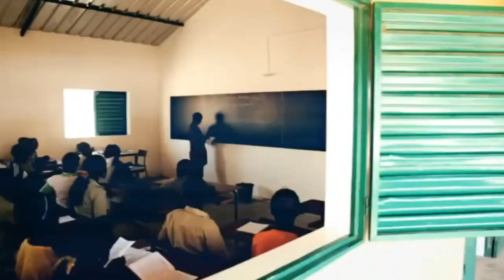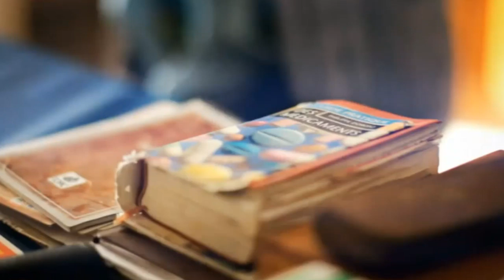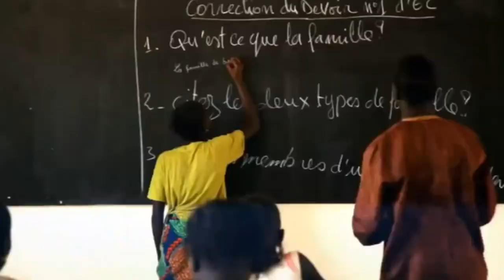ONG Manos Unidas: proyectos de lucha contra la pobreza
La ONG Manos Unidas presenta el vídeo de la Campaña contra el Hambre 2014 con el lema de campaña:"Un mundo nuevo, proyecto común".
Este vídeo de la Campaña 2014 muestra algunos ejemplos de los proyectos la ONG Manos Unidas en todo el mundo.
Manos Unidas ONG trabaja en proyectos de promoción agrícola, educación, sanidad, de promoción social y de la mujer. Porque para cambiar el mundo, antes hay que cambiar la vida de las mujeres de Chiapas, la de los niños recolectores de basura en Phnom Phen, la de los jóvenes de Senegal... Hay que escolarizar a los niños de Ecuador... Hay que cuidar la salud de los bebés en Etiopía...
En Manos Unidas sabemos que el mundo se cambia en los países pobres del Sur con trabajo, con una escuela, con una pizarra, con un hospital, con ladrillos, con una fuente... Y tanto allí como aquí tomando conciencia de los problemas, con solidaridad, con ilusión... unidos.
Esta lucha contra la pobreza y el hambre de la ONG Manos Unidas nos ha ofrecido un sinfín de compensaciones: de niños que van a la escuela, de huérfanos atendidos, de mujeres que emprenden negocios, de campos irrigados, de enfermos que reciben cuidados, de agua que mana pura de pozos y embalses, de campesinos con recursos, de marginados que ven otro sentido a la vida.
Este esfuerzo colectivo de la gran familia de la Organización No Gubernamental ONG Manos Unidas, formada por socios, donantes, voluntarios, socios locales y beneficiarios, hace posible que los proyectos de desarrollo se conviertan en una realidad.
Cada euro invertido cuenta para cambiar la vida de millones de persones. Cuenta para construir entre todos un mundo nuevo.
Por eso, la campaña de Manos Unidas ONG del 2014 insiste en el compromiso; en el compromiso de todas las personas, de todos los países, de las instituciones; un compromiso para cambiar el mundo. Porque con un euro se puede salvar la vida de un niño. Y porque todos, con nuestros actos, podemos ayudar a cambiar el mundo.
El vídeo de la campaña 2014 aporta testimonios de algunos socios locales de la ONG Manos Unidas. Cristian Manga, de Senegal, explica que "Nuestra estrategia es trabajar donde hay más necesidades, donde hay más pobreza, donde es más difícil llegar..."
Uno de nuestros socios locales de Ecuador nos explica que han construido una maternidad con la ayuda de la ONG Manos Unidas: "Las mujeres pueden, a muy bajo costo, dar a luz sin riesgos. Y eso incluye la atención prenatal y un programa post parto".
Encarni Escobar, desde Senegal, concluye que "la gente tiene muchas ganas de mejorar". Por eso, siempre hay actividad en los proyectos en los que colabora Manos Unidas en todo el mundo.
ONG Manos Unidas es una Organización No Gubernamental (O.N.G.) española de voluntarios que lucha desde 1960 contra el hambre y la pobreza en el mundo.
Los más de 50 años dedicados a ayudar a las personas, definen a la ONG Manos Unidas como una de las Organizaciones No Gubernamentales (ONGs) que más ayuda ofrece al mundo.
La ONG Manos Unidas trabaja en más de 50 países, donde cada año apoyamos más de 500 proyectos que llegan a millones de personas. ¿Nos ayudas?

Delegaciones de Manos Unidas ONG en Cataluña y Baleares